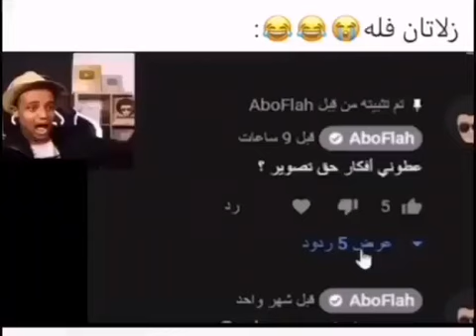والله الرد قوي😂😂: اقوى رد من ابو فله